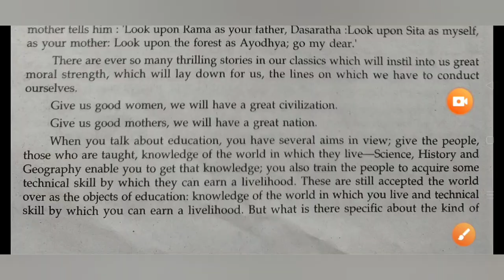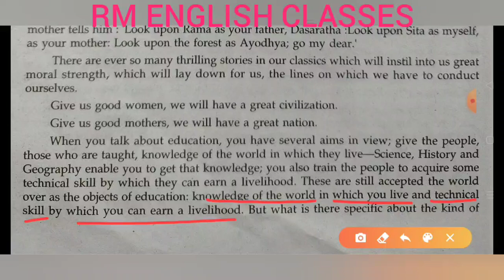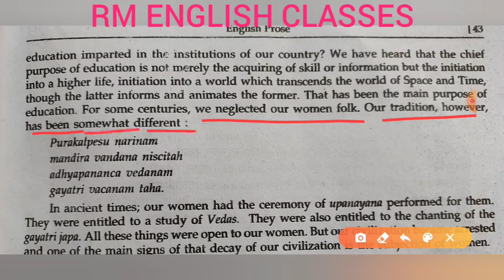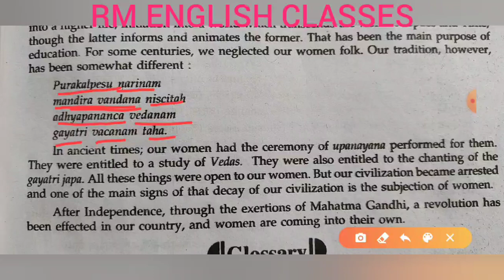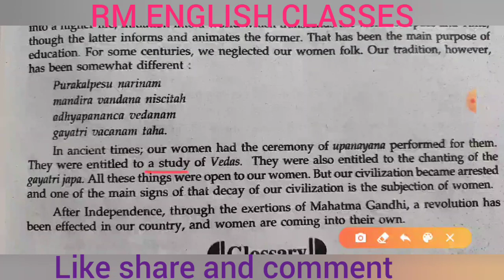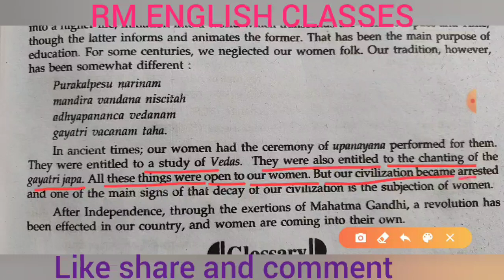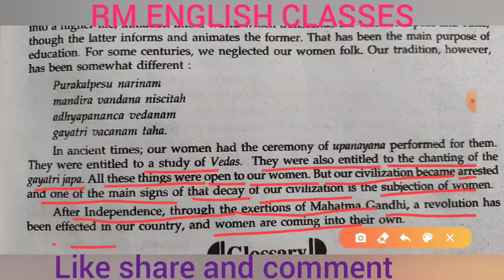Women's Education Part 3 ( Class XII) Explanation in Hindi meaning by Ramesh Sir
Ramesh_Maurya _Sir#